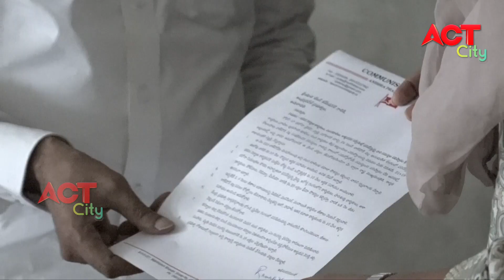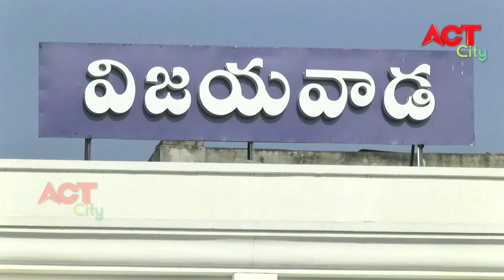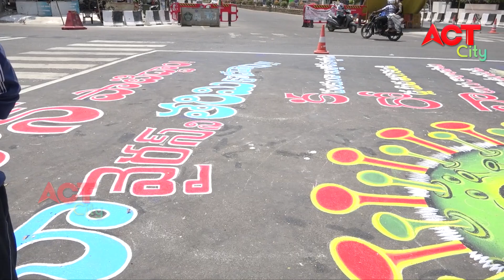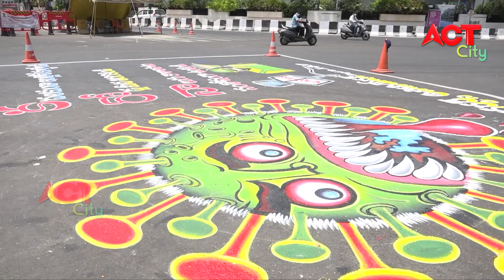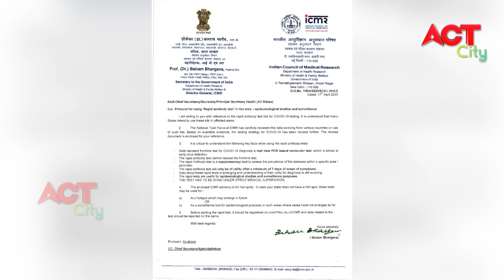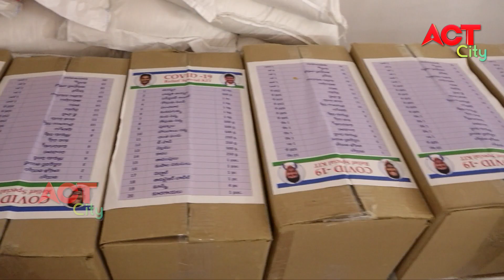Act News Vijayawada 18-04-2020